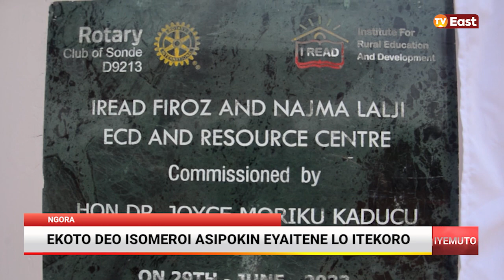EKOTO DEO ISOMEROI ASIPOKIN EYAITENE LO ITEKORO